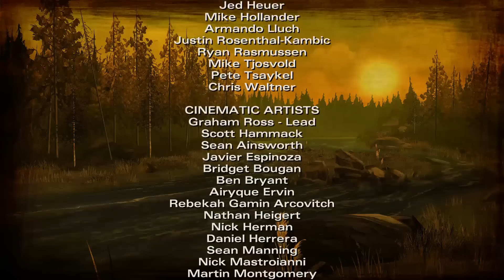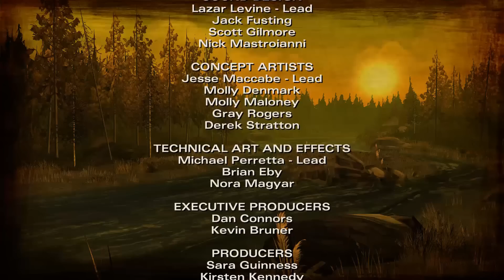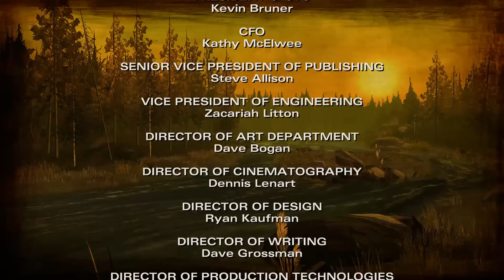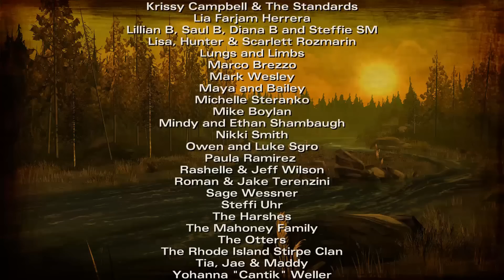Let's Play The Walking Dead: Season Two [Ger/1080p] 06 - Walker am Fluss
► Das Spiel:
» The Walking Dead: Season 2 (2013)